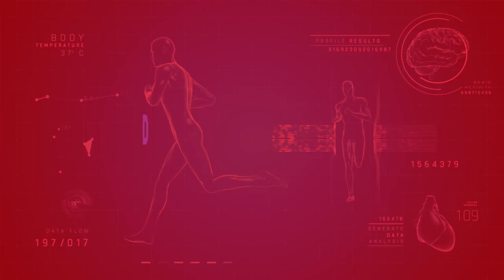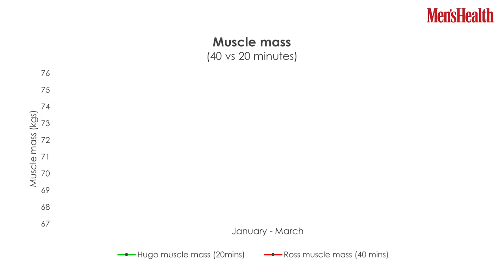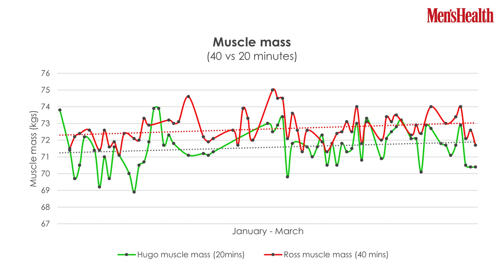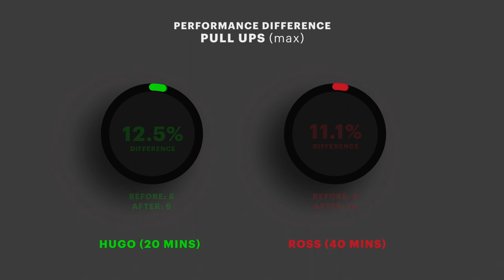Does Training for Double the Time Result in Double the Gains? A Twins Study | Men's Health UK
Adventure athletes Hugo and Ross Turner, aka The Turner Twins, are well known for putting diets, fitness programmes and their own athletic performance under the microscope.

For their latest challenge, the twins tested whether doubling the amount of time you work out results in double the gains.

Over the course of three months, Hugo and Ross trained for 20 minutes and 40 minutes respectively. What they found may change the amount of time you’re willing to spend in the gym.

Trusted guidance for men passionate about their health, fitness and mental wellbeing. With muscle-building advice, style hacks, nutrition tips and workouts to try, we’ve got all areas covered

00:00 - Intro
00:40 - The Turner Twins
1:05 - The Method
1:49 - The Workouts
2:45 - Pros & Cons
5:47 - The Results
9:55 - Key Takeaways